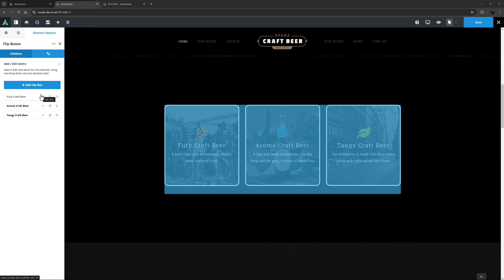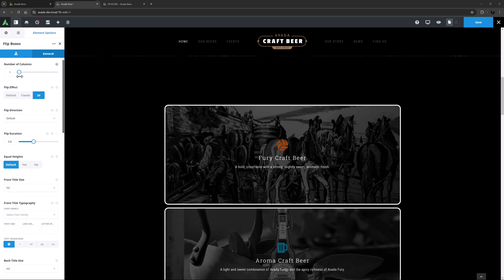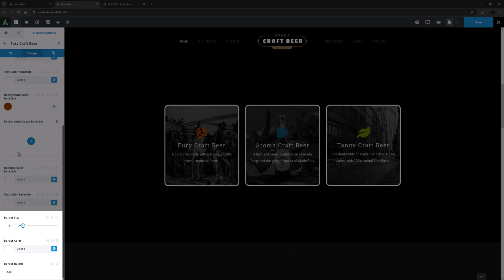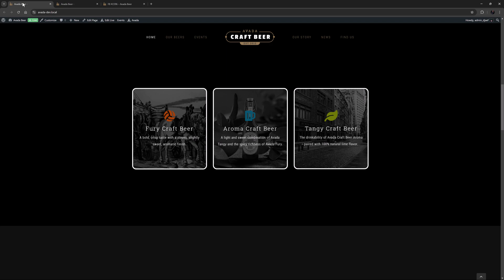How to Use the Avada Flip Boxes Element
This video tutorial demonstrates how to use the Avada Flip Boxes Element, which creates animated boxes that flip to reveal content on the backside when hovered over. The Element is highly customizable, with options for flip direction, duration, equal heights, icons, and styling. Using the Avada Builder, users can add individual content to both the front and back sides, including text, images, and buttons.

Design options include background colors, images, borders, and animations for both sides of the box. With creative use, Flip Boxes offer a visually engaging way to present content and capture viewer attention.